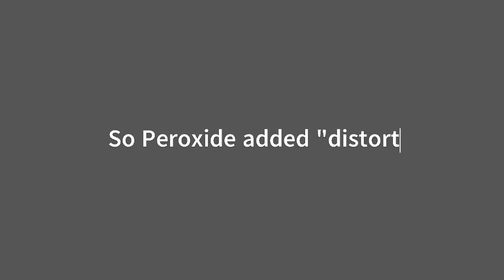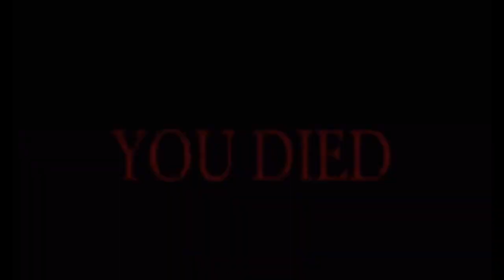The New Distorted Raids Are INSANE (Peroxide)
I play the new update in a roblox game known as Peroxide, which included a the release of a new invasion known as distorted raids. This new raid is similar to time bubble but INSANELY DIFFICULT. I try to defeat aizen in this new raid but it doesn't end well...